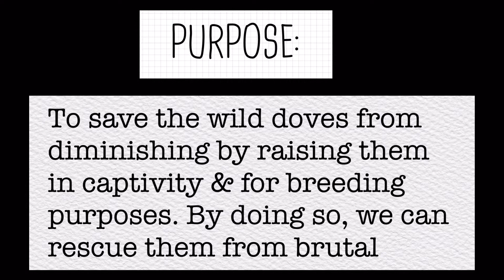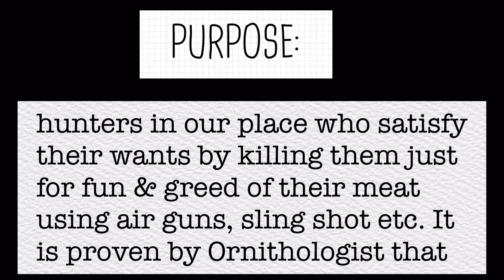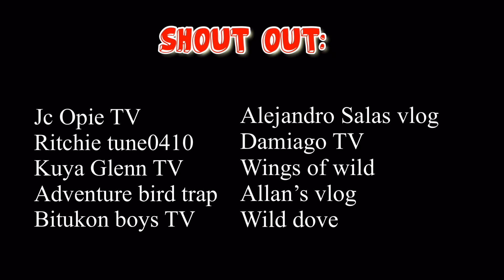How to catch quicker-3/Emerald dove (Manatad) Hunt #25 using bluetooth speaker